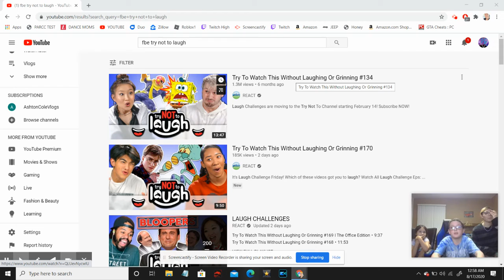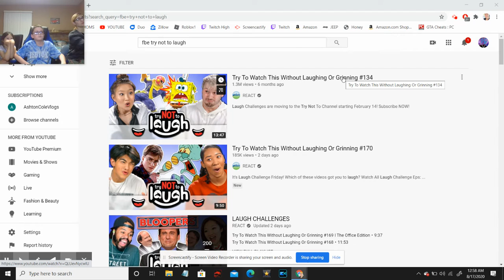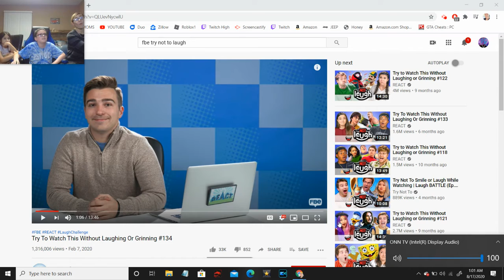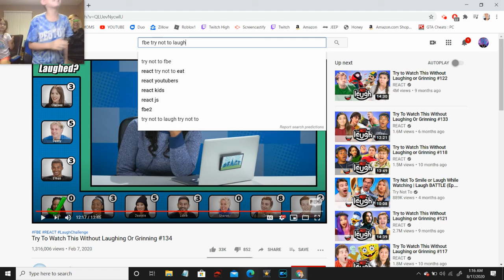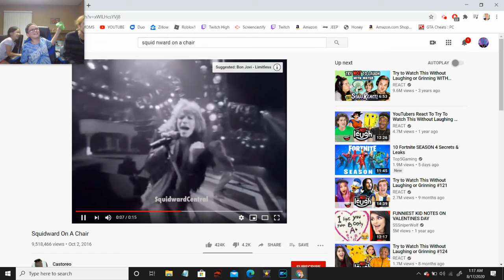Try not to laugh #1 Ft. FBE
Hello today i record this video and hope to make you laugh